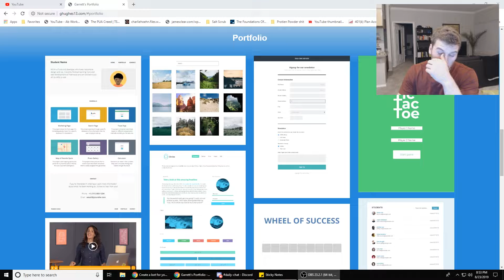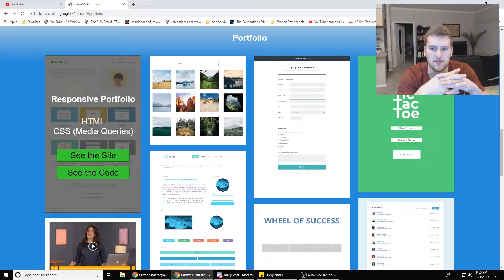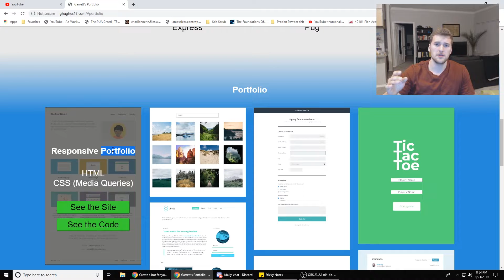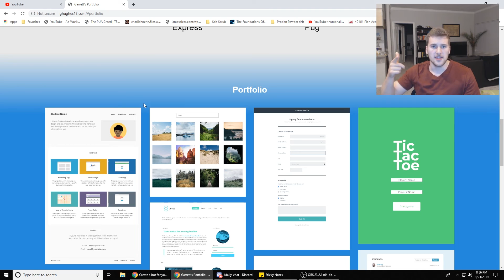Why Your Not Progressing As A Front End Dev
FreeBackgroundMusic
B3NJ4M1N – Hope
youtu.be/mmkAqNCaUNA

Here's my thought on what a lot of people are doing wrong when they're trying to learn how to become a front end developer.